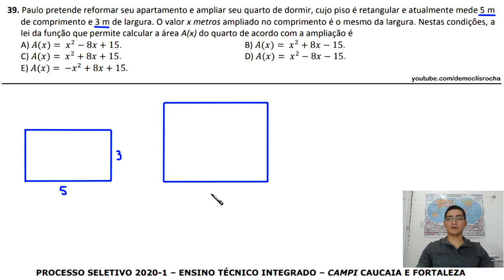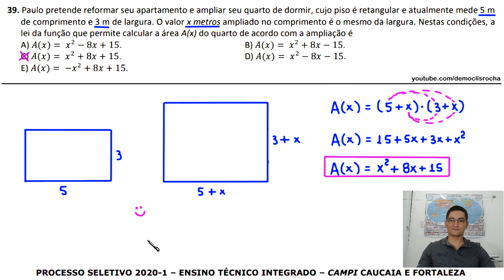IFCE - TÉCNICO INTEGRADO - 2020.1 - QUESTÃO 39 - FUNÇÃO QUADRÁTICA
MATEMÁTICA

39. Paulo pretende reformar seu apartamento e ampliar seu quarto de dormir, cujo piso é retangular e atualmente mede 5 m
de comprimento e 3 m de largura. O valor x metros ampliado no comprimento é o mesmo da largura. Nestas condições, a
lei da função que permite calcular a área A(x) do quarto de acordo com a ampliação é

A) x²-8x+15.
B) x²+8x-15.
C) x²+8x+15.
D) x²-8x-15.
E) -x²+8x+15.
GABARITO: C